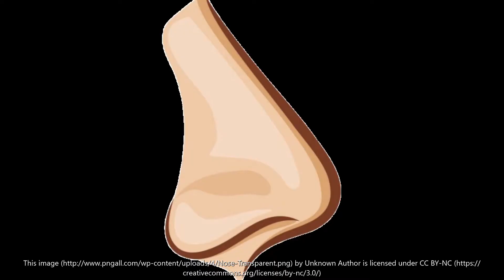The Mince Pie Song Music Video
A funny video from the Mince Pie Song